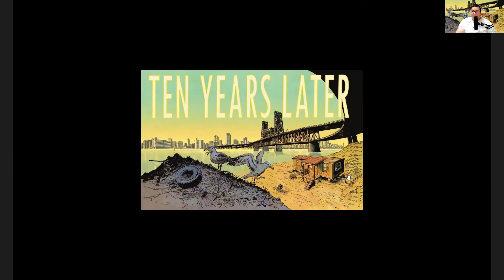COMIC REVIEW || Rogues #1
Matt goes through and reviews the new DC Black Label comic, Rogues #1.